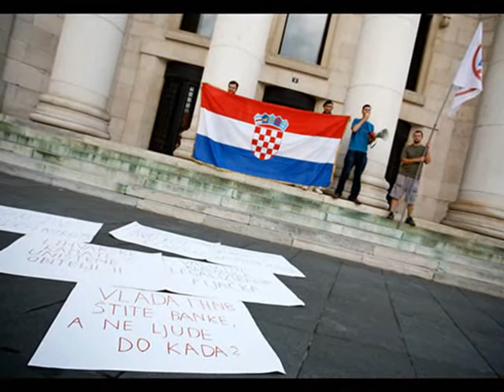Radio Zaprepić- Jutarnji ispljuvak ´Banksteri´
Jutarnji ispljuvak je kratka satirično-humoristična emisija u formi skeča koji na dopadljiv i komičan način obrađuju aktualne događaje u Hrvatskoj ili svijetu. Vijesti i događaji u Jutarnjem ispljuvku su izmišljeni te su namijenjeni isključivo zabavi slušatelja. Emisija jutarnji ispljuvak se emitira tri puta dnevno od ponedjeljka do petka. Autor i urednik: Smiljko Kajtez.